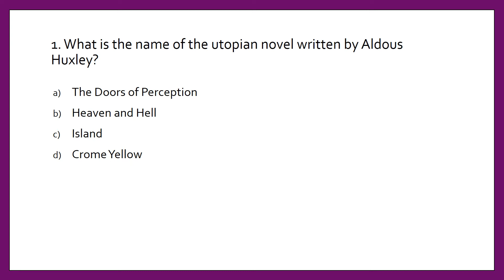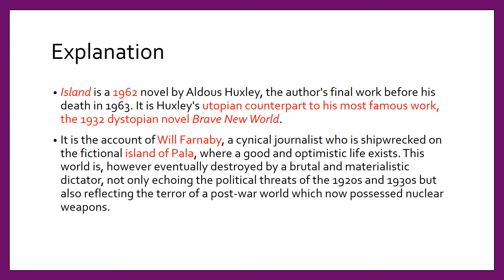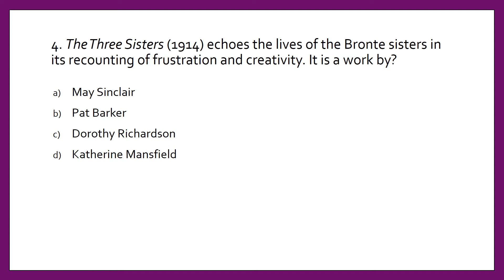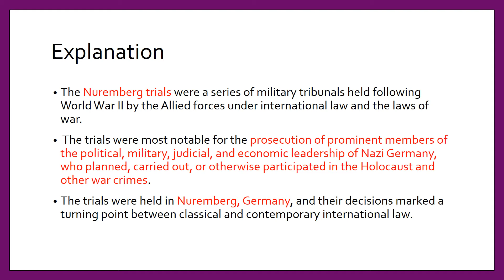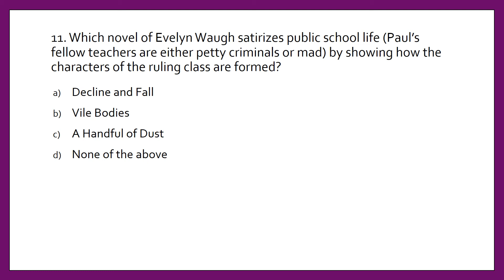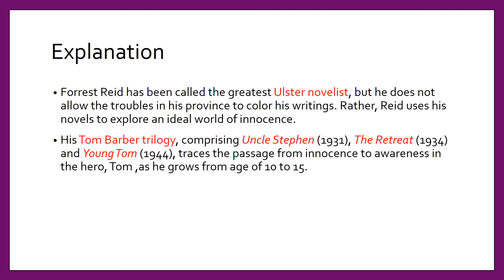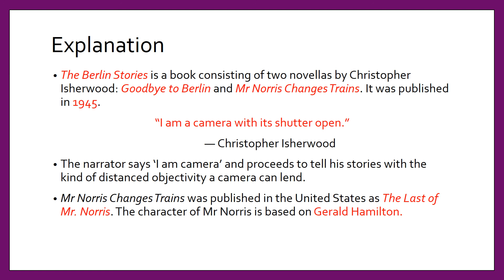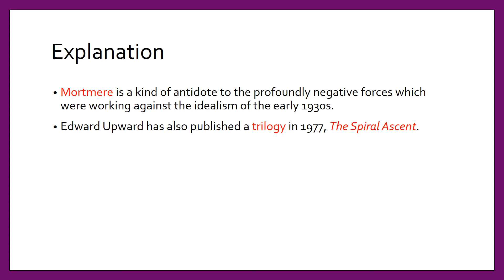MCQs on Modern Writers (1900-45) based on Routledge | Part 7 | NTA UGC NET | English Literature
We can also connect on Instagram @litgyaan